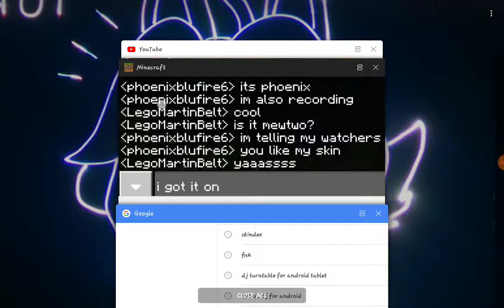OH PLAYING WITH LAGO MARTIN BELTRAN !!!!!!